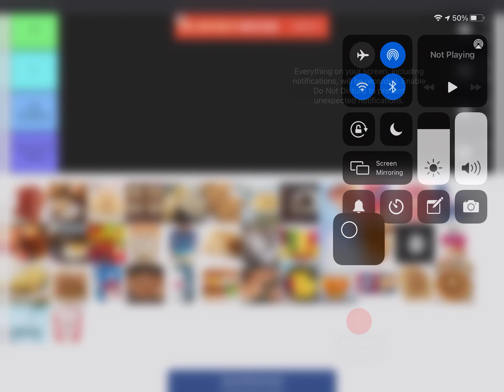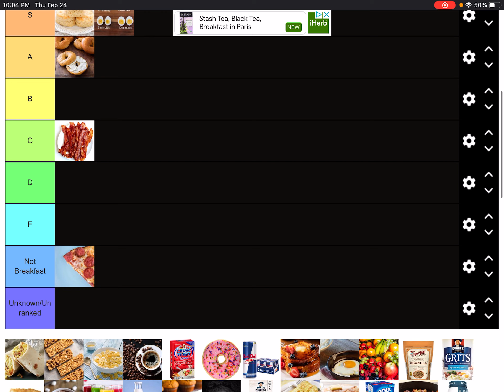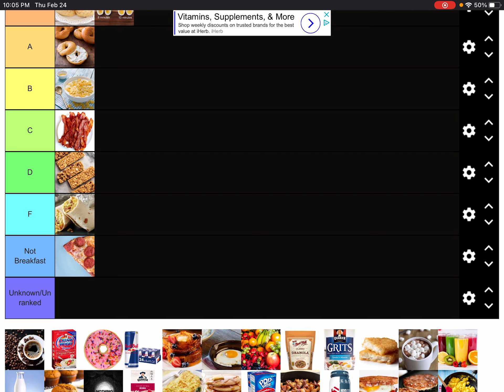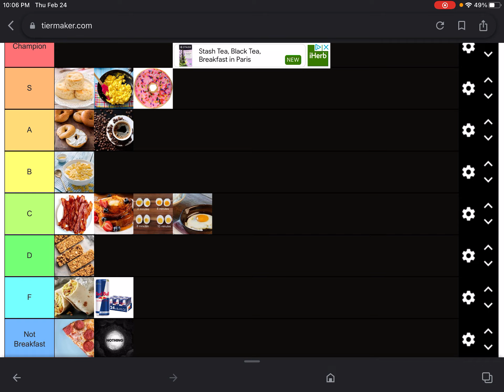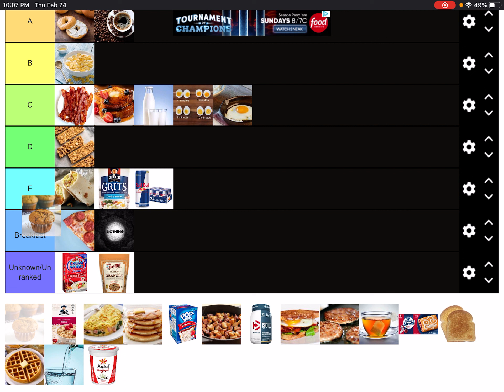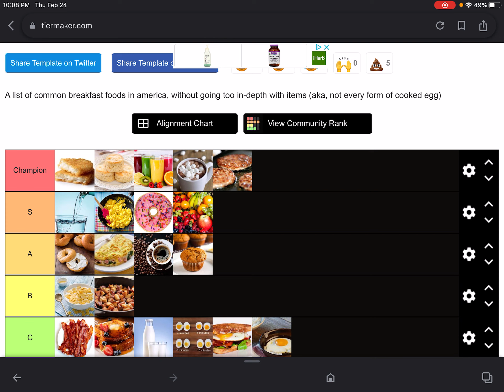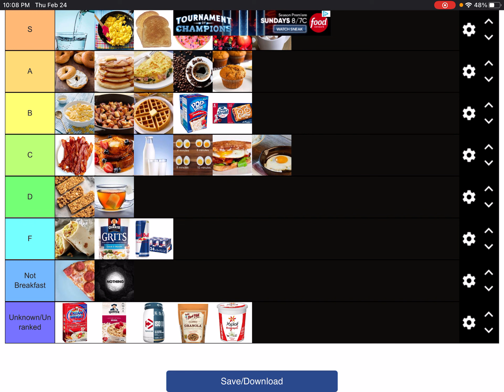Breakfast Tier list